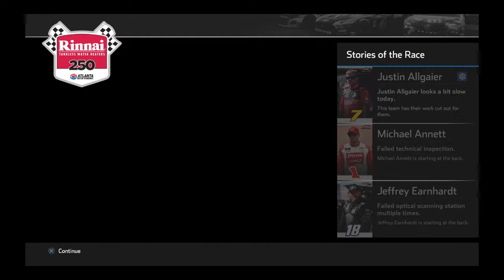NASCAR Heat 4 Xfinity Series S2 Race 2: Domination